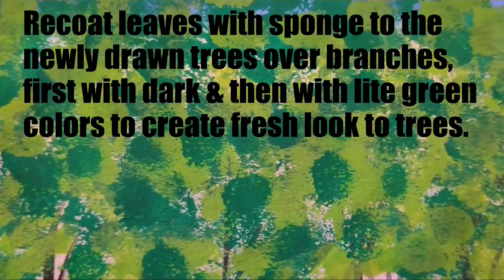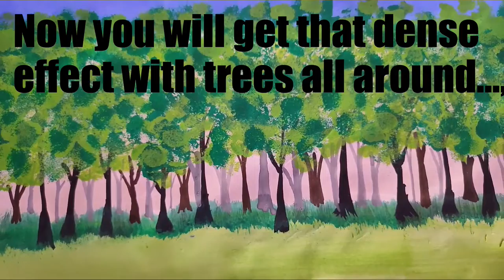Drawing Forest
Tips and tricks to draw forest easy & quick.